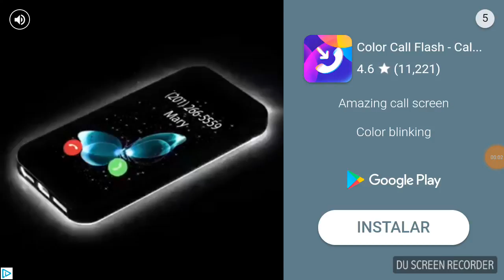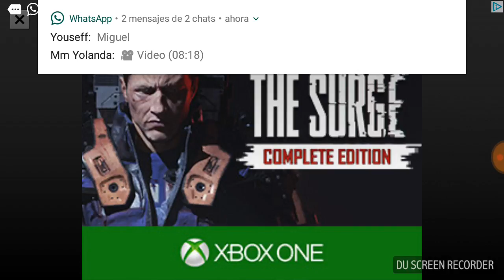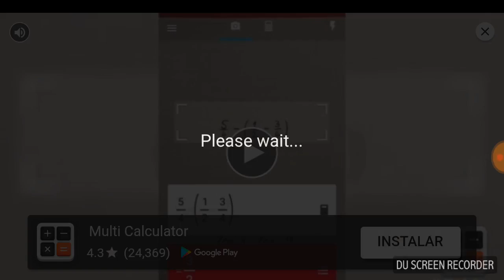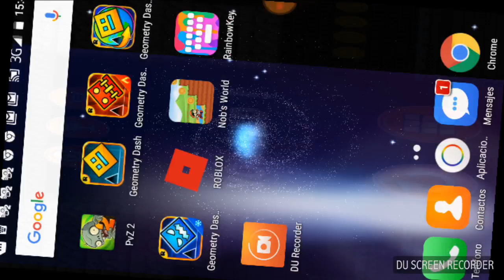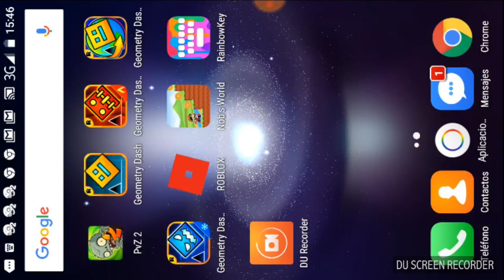Nob's worl . Cap 9